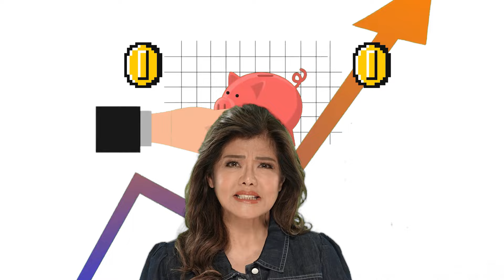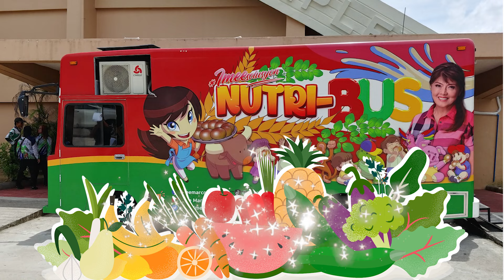LABANAN ANG GUTOM! | Sen. Imee R. Marcos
Karaniwang problema ng bawat pamilya ang nagtataasang presyo ng pagkain na nagiging sanhi ng malnutrisyon sa mga kabataan.

Kaya naman bilang inyong Super Ate Imee, narito ang ilang tips para maging masustansya at abot kaya pa rin ang ating hinahandang pagkain!